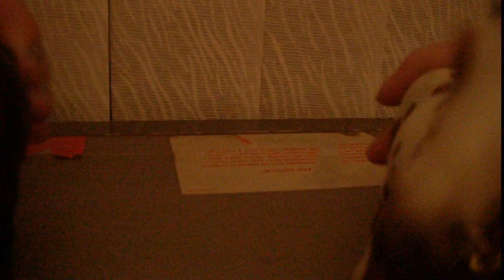new schliech series the flickalgo show xxx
flicka and hidalgo have announced their new show called the flickalgo show it has parts of their names in the title xxx please watch and please subscribe and comment will be uploading these whenever possible as it has took me about 5 hours to upload all of this and then put it together so we would apreaciate if you liked and subscribed thank you guys xx what happens in the ( flicka and hidalgo have a little talk with you guys and then they have guys that will sing, do maguc, dance and things like that)